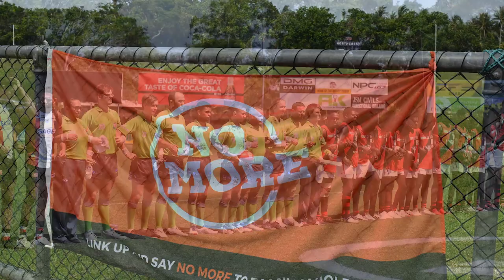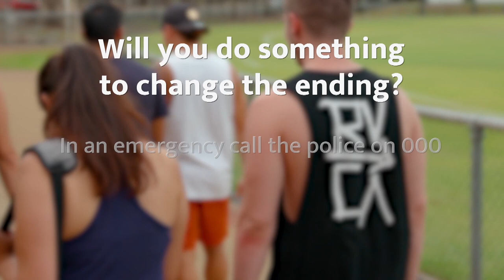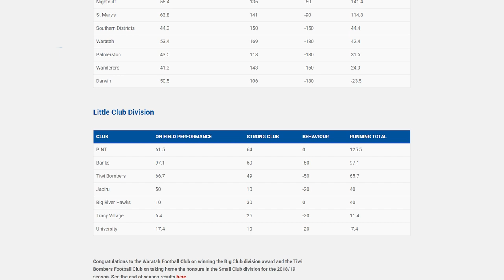Friday Footy Show 2019/20 NTFL – Ep.16 – Mark Motlop and NO MORE Round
“Domestic violence is part and parcel of our lives; we don’t need it in there and we need to get rid of it. The NO MORE AU Round is about making people aware that domestic violence needs to be shut down” – what NTFL journeyman and AFLNT Life Member Mark Motlop had to say about this weekend’s special activations and awareness raising. Speaking of Life Members, tune into today’s episode of the Friday Footy Show, thanks to Towards Zero, to get the details on how you can nominate someone for this year’s honours. We also chat to some Banks and PINT legends about their big game tomorrow and catch up with Will Johnson, President of Banks to hear how his team are preparing for a top of the ladder Men’s Div 1 clash. And let’s not forget Jonathon Miles’ 100-game milestone. It’s an action-packed episode which means there’s plenty of footy to be enjoyed! May not be reproduced by any means without the express permission of the rights holder.